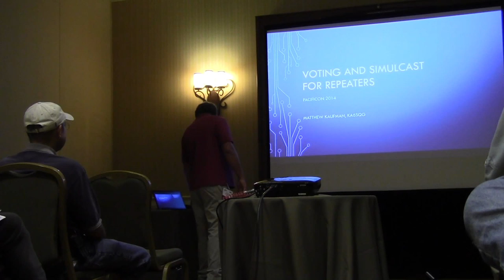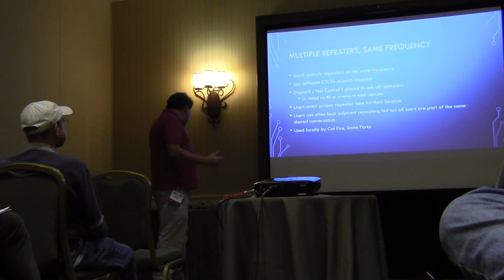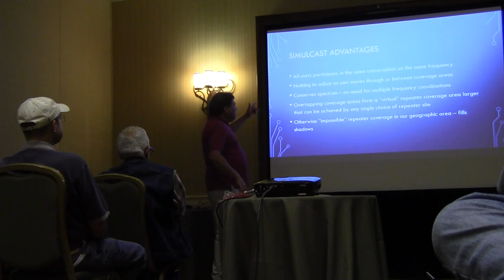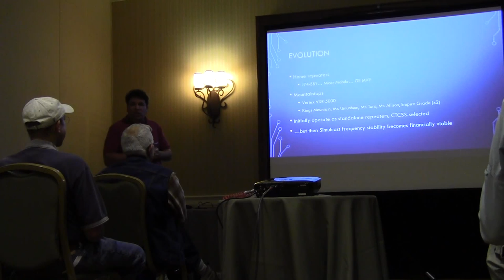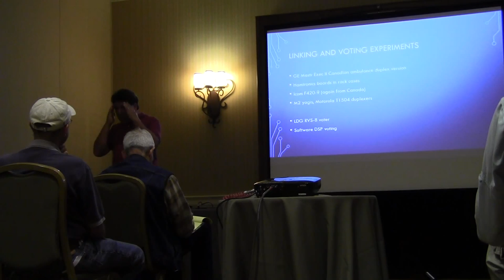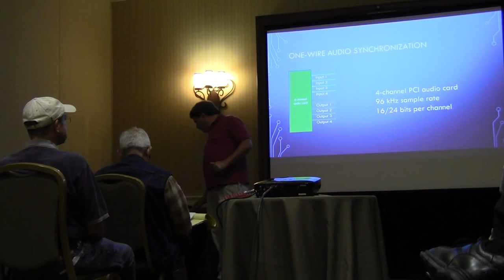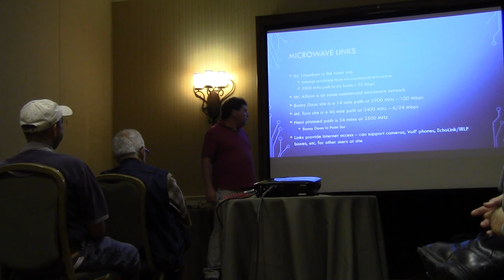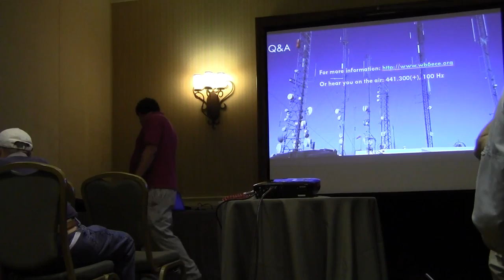Voting and Simulcast for Repeaters - Matthew Kaufman KA6SQG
Given at Pacificon in Santa Clara on October 11, 2014.